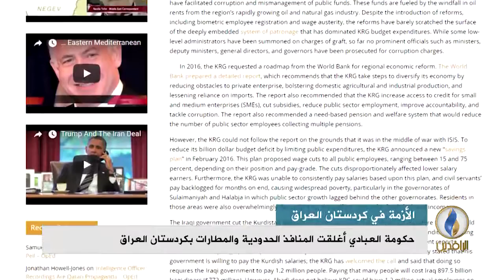تقرير إخباري.. حركة التغيير تكشف عن تحركات لإبعاد الحزبين الرئيسيين عن السلطة بكردستان